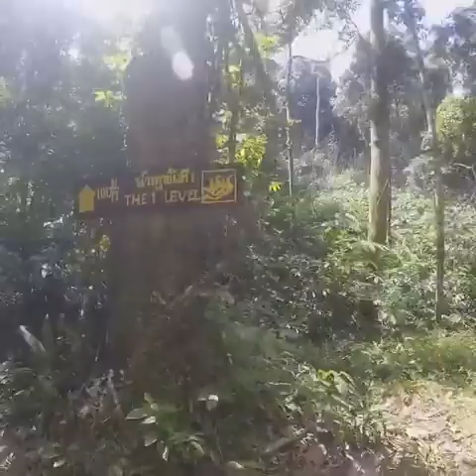Ton Chong Fa Waterfall - Khao Lak, Thailand